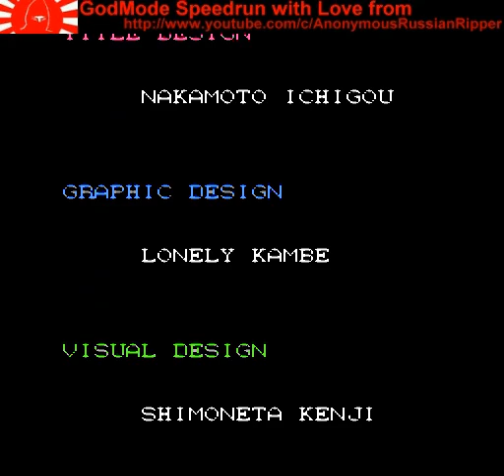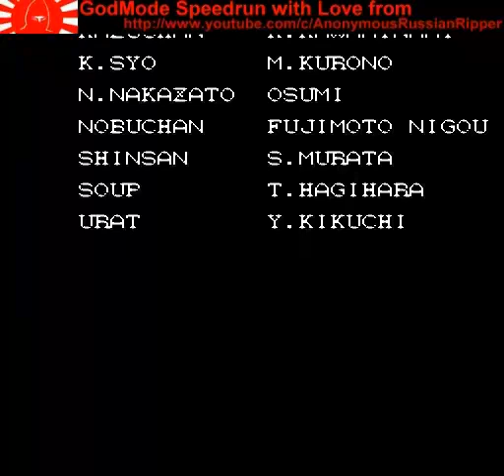Adventures of Bayou Billy Godmode NES 1989 Bmup